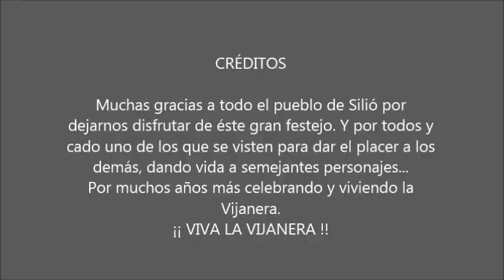La Vijanera 2015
Domingo 4 de enero del 2015, Silió.